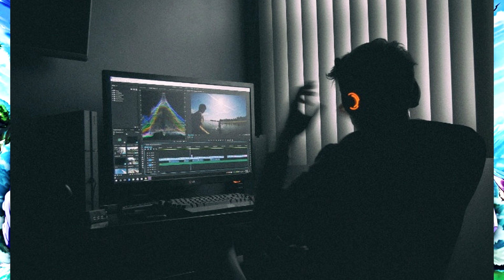What is this.....